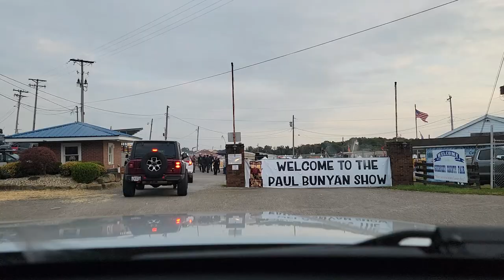Paul Bunyan Show (Day 1)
It was the best time folks. Meeting so many of the people that watch us every week. Getting to know you all was amazing. Meeting all of the YouTuber family as well. A great group, and a great community.